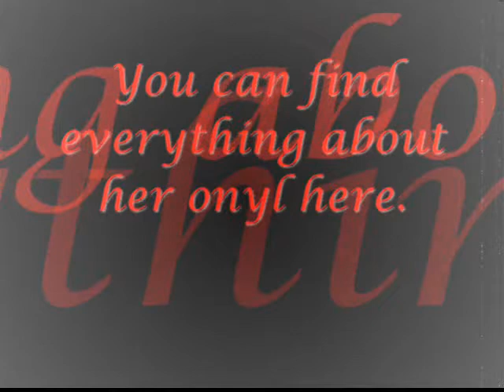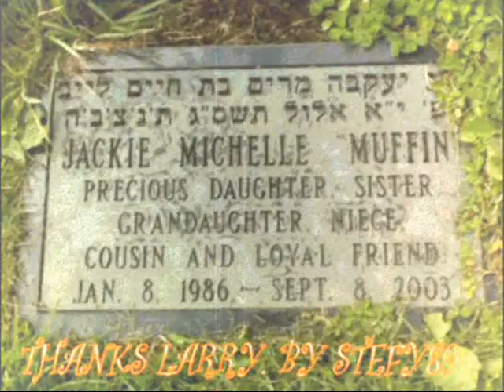Jaclyn Linetsky website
A video to show the official website in memory of jaclyn linetsky